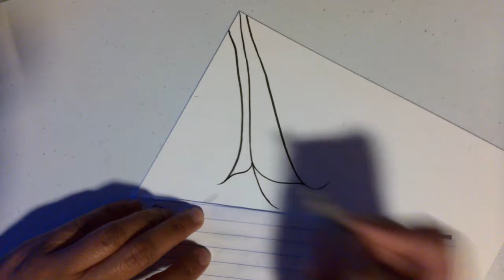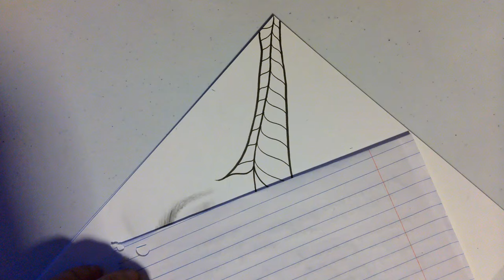"In Peace" || Zentangle and Surreal Drawing || Meditative Drawing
This video shows how you how I incorporated a Zentangle-inspired patterns in a surreal drawing.  I hope this serves as an inspiration to your next project.